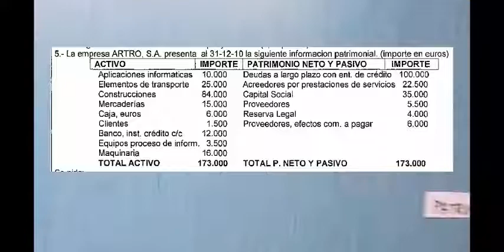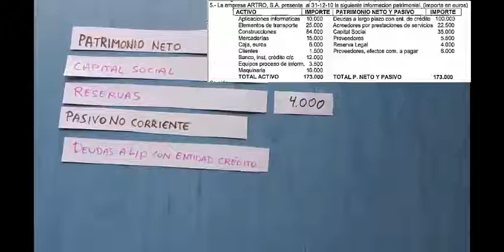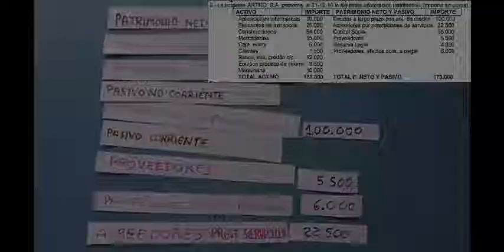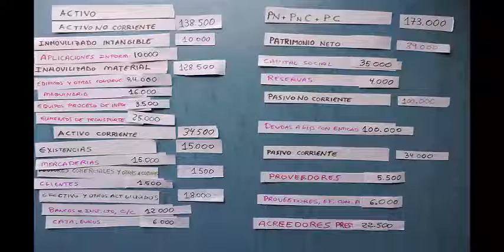Masas patrimoniales de pasivo y Neto con el balance final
Ordenar los elementos patrimoniales del neto patrimonial y el pasivo en sus correspondientes masas patrimoniales